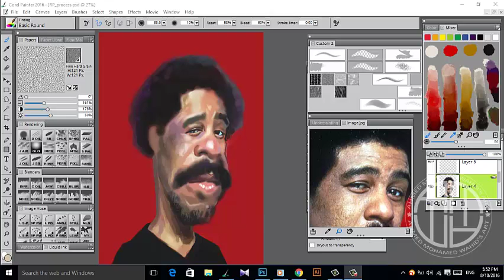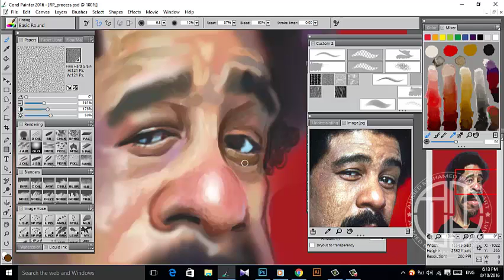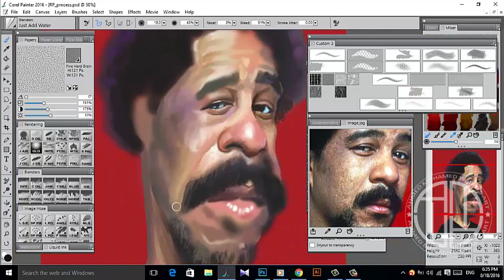Richard Pryor high speed painting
My sneak peek video for digital painting of Richard Pryor.